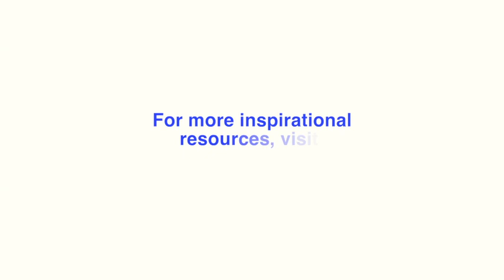Release and the Body, David Hoffmeister, A Course in Miracles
In A Course in Miracles, Jesus tells us "you will recognize you practiced well by this: The body should not feel at all." (W-136) The world and the body are merely symbolic representations in the mind of the perceiver, figments of the imagination which do not have feelings in and of themselves.

There is no causation in form because everything comes from the mind, which TELLS the body what to feel. As a miracle worker, keep opening up to this ultimate principle while ALSO allowing the Holy Spirit to use the symbols of the world for the purpose of undoing the guilt associated with them.

Filmed in Chapala, Mexico on July 24, 2014 with Maria Felipe and David Hoffmeister .

Song: "Release, relax, let go" by Elton John and Bernie Taupin.
No commercial gain is being made from this video.  No challenge of ownership is intended or implied.